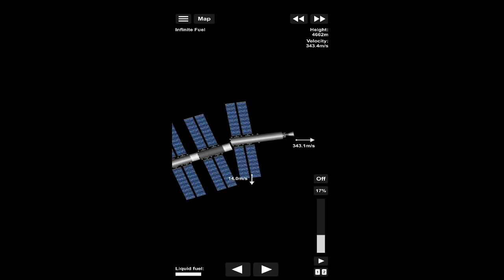Four satellites orbit the moon